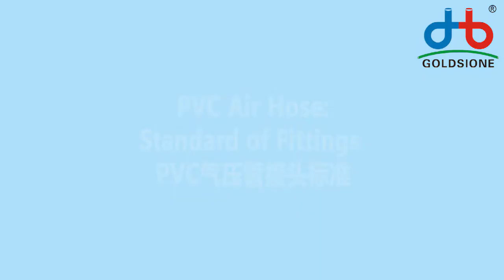PVC Air Hose Fittings Standard - PART (02)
Here's the introduction of PVCairHose Fittings standard - PART (02)